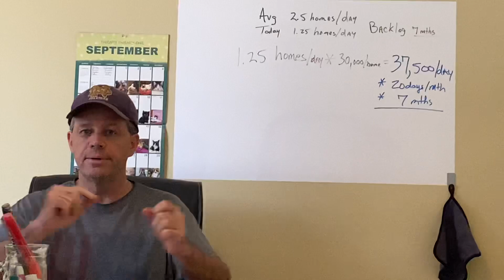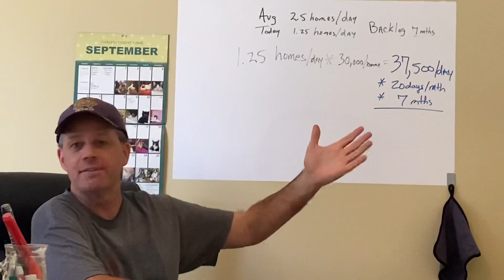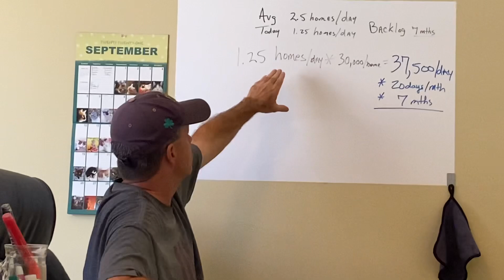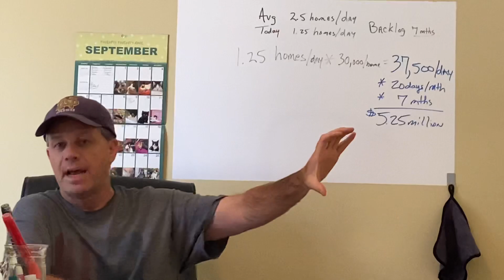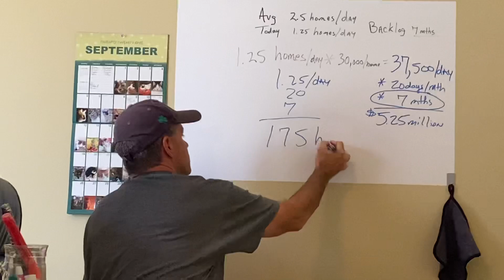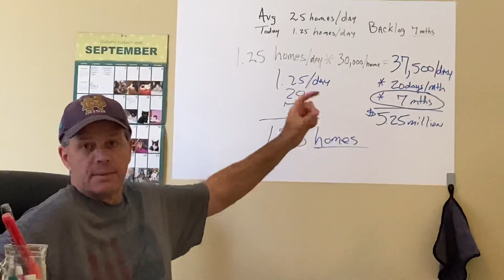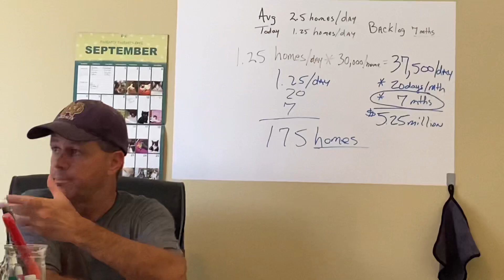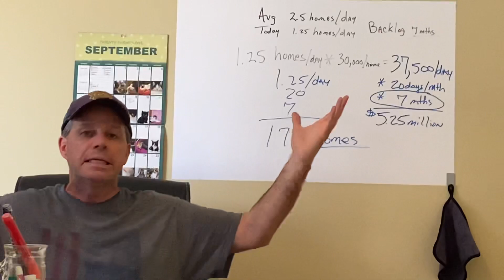Manufactured & Modular Homes see no price relief as of September 2021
Evaluation of pricing from manufacturers of manufactured and modular homes and why their prices have not lowered with lumber prices.

The reasons are more complex than just greed.  When production levels normalize and prices don't change then its greed with no excuse.